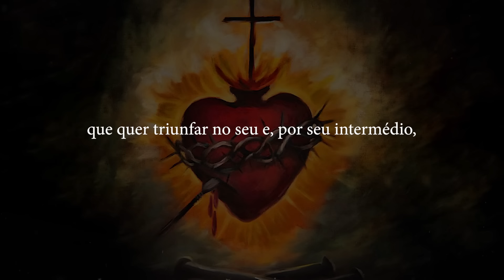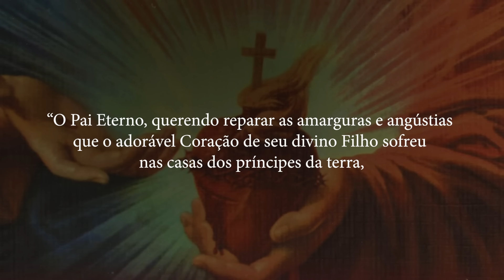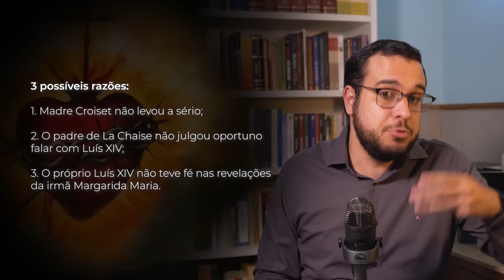Por que Luís XIV NÃO consagrou a França ao Sagrado Coração?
Em 17 de junho de 1689, após quase duas décadas de aparições e instruções, o Sagrado Coração de Jesus apareceu novamente a Santa Margarida Maria Alacoque, religiosa visitandina do Mosteiro de Paray-de-Monial, no centro da Frana, com um novo e grave pedido.

“Faça saber ao filho primogênito do meu Sagrado Coração que, como seu nascimento temporal fora obtido pela devoção aos méritos da minha Santa Infância, do mesmo modo, ele obterá o nascimento de graça e de glória eterna pela consagração que fará dele mesmo a meu Coração adorável, que quer triunfar no seu e, por seu intermédio, nos dos grandes da terra. Ele quer reinar no seu palácio, ser pintado em seus estandartes e gravado nas suas armas, para dar-lhe vitória sobre seus inimigos, abatendo a seus pés as cabeças orgulhosas e soberbas, para o tornar triunfante sobre todos os inimigos da Santa Igreja”.

Era endereçado ao rei da França: Luís XIV.

Não eram pedidos exorbitantes. Um São Luís, um Santo Henrique, um São Fernando, um Santo Estêvão e mesmo um Luís XIII, pai de Luís XIV, os teriam satisfeito pronta e generosamente. Mas, junto a Luís XIV, não tiveram nenhum efeito. Neste vídeo, procuraremos saber o porquê.